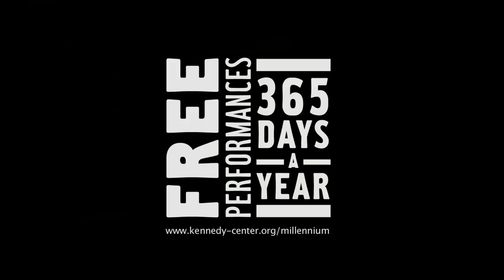Cliff and Sasha - "A To Z"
New Orleans progressive jazz guitarist Cliff Hines is joined by vocalist Sasha Masakowski for an evening of jazz.